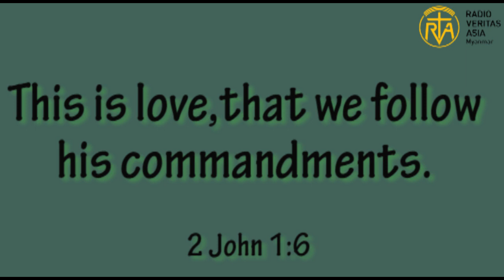Thought for the day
ချစ်ခြင်းမေတ္တာဆိုသည်မှာကိုယ်တော်၏ပညတ်တော်များကိုလိုက်နာစောင့်ထိန်းခြင်းပင်ဖြစ်၏။
photo credit-google